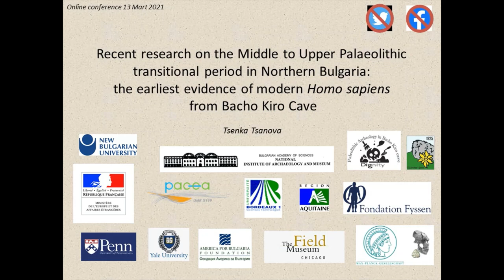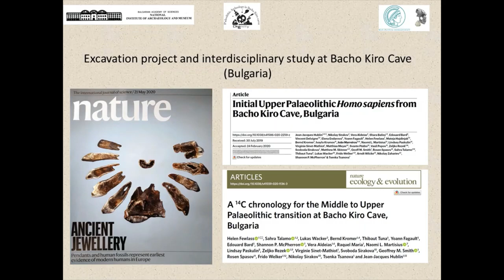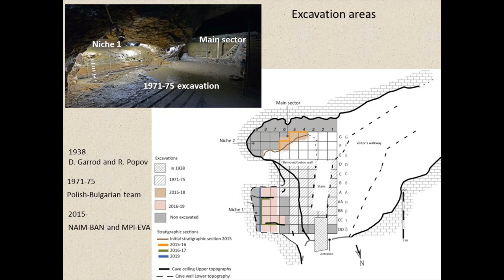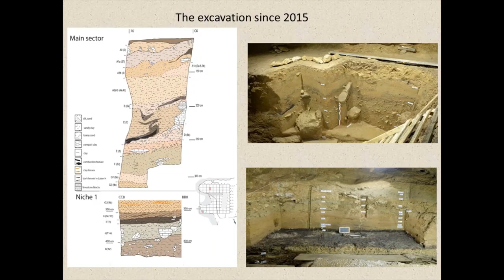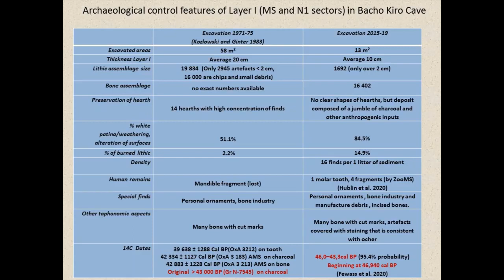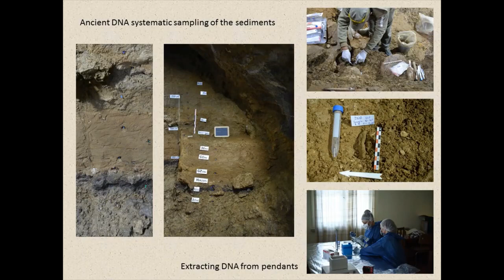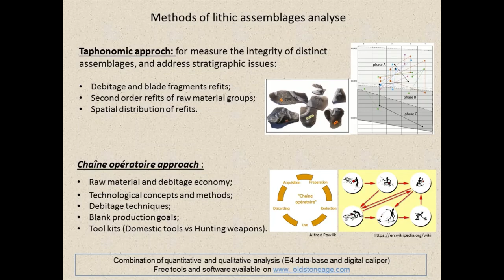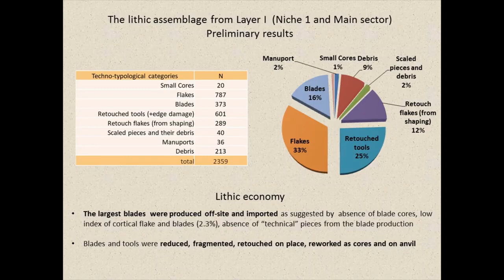Публична онлайн лекция за разпространението на Homo sapiens в Европа на д-р Ценка Ценова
ПУБЛИЧНА ОНЛАЙН ЛЕКЦИЯ „RECENT RESEARCH ON THE TRANSITIONAL MIDDLE TO UPPER PALAEOLITHIC PERIOD IN NORTH BULGARIA: THE EARLIEST MODERN HOMO SAPIENS FROM BACHO KIRO CAVE IN COMPARISON WITH THE DATA FROM KOZARNIKA AND TEMNATA CAVES"

Лектор: д-р Ценка Цанова, Research Fellow in Paleolithic archaeology, Max Planck Institute for Evolutionary Anthropology (MPI-EVA), Department of Human Evolution, Leipzig, German и алумна на департамент „Археология“ на НБУ
Лекцията разглежда един от най-важните въпроси на ранната праистория – разпространението на Homo sapiens в Европа. Този процес традиционно се свързва с началото на късния палеолит (преди ок. 46 хиляди години) и Ориняшката култура (Aurignacian), но нови проучвания показват, че може да е започнал и по-рано. В резултат на разкопките в пещерата Бачо Киро науката разполага с човешки останки от добре датиран стратиграфски контекст. Палеогенетични изследвания на митохондриалната им ДНК ги отнася към ранен Homo sapiens, като обаче показва и взаимодействие с неандерталци. Изключително интересно е, че докато някои елементи от материалната култура, открити в същия пласт се отнасят към къснопалеолитния ориняшки технокомплекс, други напомнят за среднопалеолитната култура Левалоа.
В лекцията е представено и сравнение с данни от проучванията в пещерите Козарника, Темната и други обекти.
Д-р Ценка Цанова завършва магистърската си степен по археология в НБУ през 2000 г. с теза посветена на граветски кремъчни артефакти от пещерата Козарника. През 2006 г. защитава докторска дисертация в  университета в Бордо, Франция. Д-р Цанова е сътрудник на отдел „Човешка еволюция“ на Макс-Планк Институт в Лайпциг в Гремания. Ръководител на множество проекти в България и др. Автор е на публикации в най-престижните световни археологически научни списания като Journal of Human evolution, British Archaeological Reports, Nature, Proceedings of the National Academy of Sciences, ERAUL, Paléo, and Quaternary International.